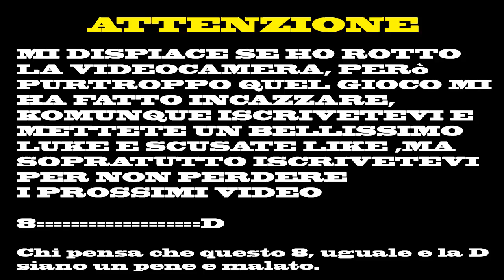Il Gioco Più Bello Del Mondo Flappy Bird e Splashy Fish HD ITA